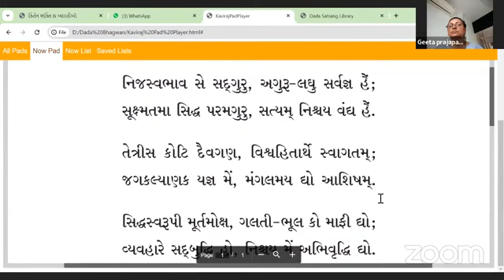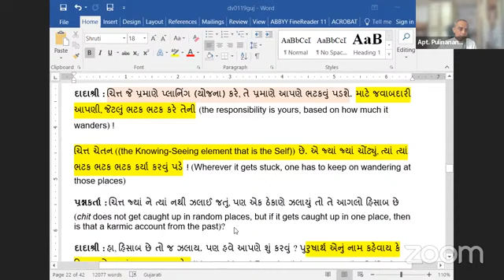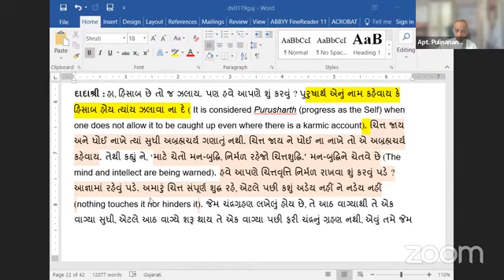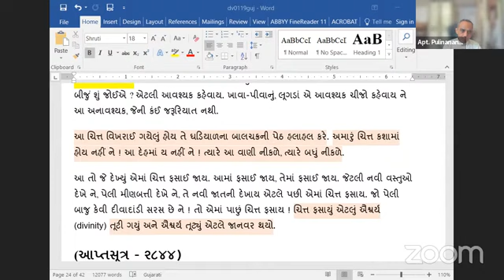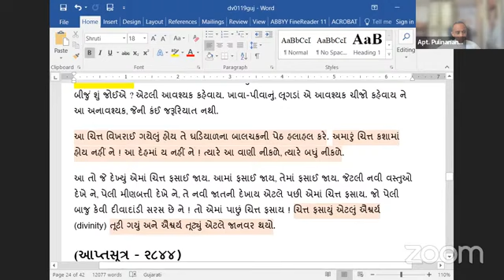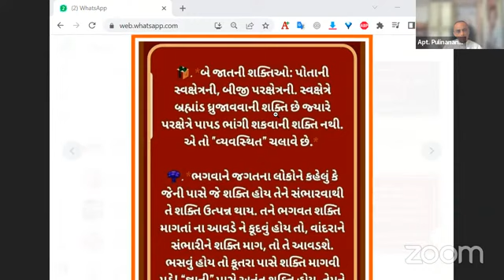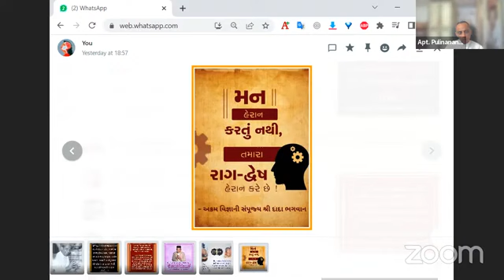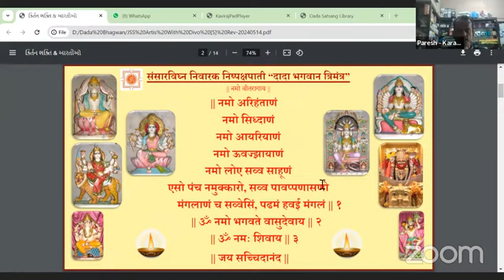28-06-2024 Dada Bhagwan Aptaputra Pulinanandji Gujarati Satsang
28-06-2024 Dada Bhagwan Aptaputra Pulinanandji Gujarati Satsang